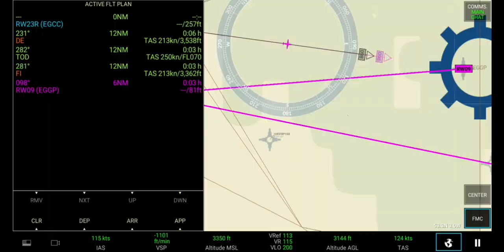DHL SAAB 340 Manchester (EGCC) - Liverpool (EGGP) | Epic Music | RFS Delivery Flight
This video is edited by TGS (flight from Manchester to Liverpool in RFS Real Flight Simulator)